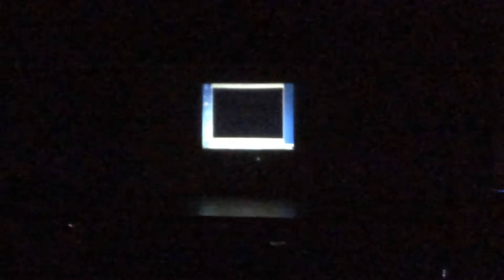ASMSA Step Team 2015!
North Garland Best of the Southwest Step Show